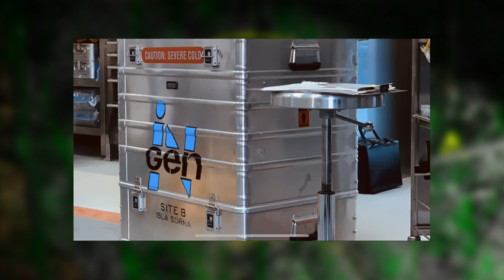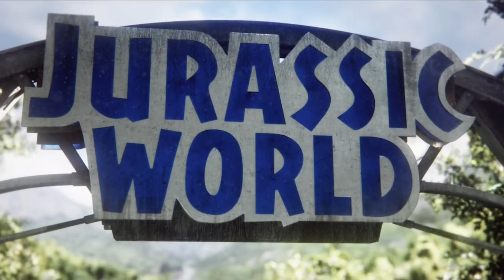Enthüllt! Diese Jurassic-Filme haben eine Verbindung, die du bisher nicht kanntest.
In diesem Video befassen wir uns mit einem geleakten Set-Foto aus jurassicworlddominion und klären, wo hier der direkte Bezug zu jurassicpark3 liegt.
Meine Bücher
⬇️Wichtige Informationen weiter unten ⬇️
🚫Ohne Zucker🚫
🇩🇪 Hergestellt in Deutschland 🇩🇪
🌿100% Vegan🌿